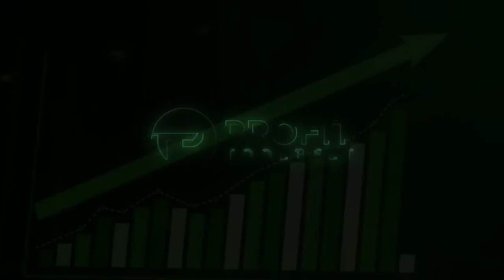177 - Business Plan for Construction Make 2023 your 1 with Dominic Rubino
A Construction Business Plan Workbook

Do you really want to make your mark in 2023?

If so, I think we’ve got the shortcut you’ve been looking for.

I put together a free workbook to help you
find your priorities and
focus on the areas of
Faith
Family
Fitness ( & health)
Business success
and Financial success

The workbook is a shortcut to success by helping you focus on what matters most and making sure that your 2023 is your best year ever.

What’s in the workbook?

This workbook includes 5 steps that cover the priorities to help you make the most of this upcoming year.

Here’s a breakdown. Keep in mind- your plan is YOUR plan. This is a series of exercises we use with Business owners who are carving their own way in the world.

If you listen to the podcast ) you’ll hear these 5 areas explained as “Panes of Glass”.

When you do the workbook, You'll be able to identify where you are now and where you want to get to... But that's going to do is show you your “gaps”.

Those gaps are important because the gap is the goal.

“The Gap is the Goal”

  • # 1: Faith – Our faith section provides guidance to help you create an action plan for improving your spiritual life- whatever that looks like for you. You'll learn how to develop an attitude of gratitude, meditate on what’s important in your life, & cultivate relationships with others!

 • # 2: Family – Our family section focuses on creating quality time with those closest to you. No matter what kind of company your run, youre still a son or daughter and a Mom or Dad. What was the gap for you in 2022 for who you wanted to be and how you showed up?

Learn how to write affirmations for 2023 for yourself and those around you, set realistic goals to make 2023 EXACTLY what you want it to be.

 • # 3: Fitness & health – Look- I'm not talking about you qualifying for an all-ages MMA competition (  unless that's your thing!)

The workbook is going to help you slow down for a minute and think about your own fitness and health for 2023.

As the owner of a Construction, Contracting, or Home Trades business, you are the engine that drives​​ speed and direction of this business.

Imagine if you never changed the oil in your engine, or check the fluid levels, or tuned it up?

My goal, for you, is that you take a really hard look at your fitness and health as it is today & set a new, clear goal for yourself for 2023.

The workbook is going to give you a chance to score yourself as you are today, and set a score that you want to hit by the end of this year ( 2023)

Example: On a scale of 10, let’s say I score myself a 3, and i want to be an 8 by Dec 2023.

You’ll see how top break it all down into easy steps - and how to take the first step in the next 24 hours!

 • # 4: Business Success – You probably already know the gap for this one.  where does your business set today, and what does the next level look like for you? Once you dig into the workbook you're going to have a very clear picture have a few simple actions you can take

 • # 5: Financial Success – Isn't this why we're here?
In the workbook you're going to figure out how you score yourself, and what the simple steps you need to take next are.

Conclusion:
If you’re ready to make 2023 your best year ever with our free workbook for construction business owners - this guide is perfect for you!

If you want a copy of the workbook, let us know